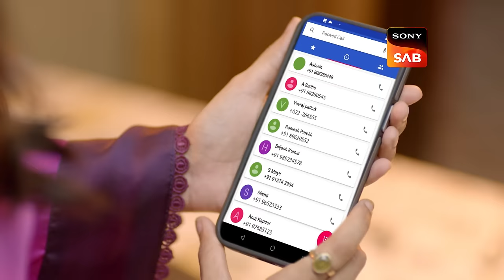Bapodara Ka Darr | Pushpa Impossible | Ep 521 | Full Episode | 5 Feb 2024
Episode 521: Bapodara Ka Darr
Dilip tells Ashwin he wants a job as a cab driver. Susheela tells Bapodara that she is pregnant and Bapodara asks Susheela not to tell Pushpa anything about the same. Bapodara believes everyone will make fun of him if they find out that he going to become a father.

About  Pushpa Impossible:
Pushpa Impossible - The story of Pushpa Impossible revolves around the daily life of an Indian mother named Pushpa, who copes with her household alone. Pushpa is a ferocious mother who keeps her children in check in a very funny way. The basic objective behind portraying Pushpa in such a savage and bold way is to the foreground, that mothers are the most intuitive and clever people. Her children always walk brittle around their mother as nothing can be concealed from Pushpa for a long time. How will Pushpa handle their modern children with intelligence?